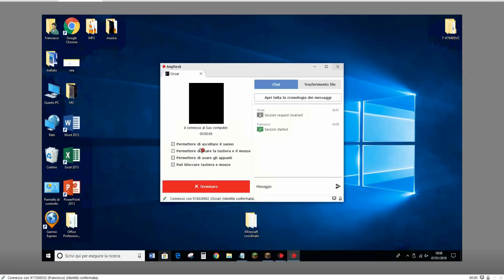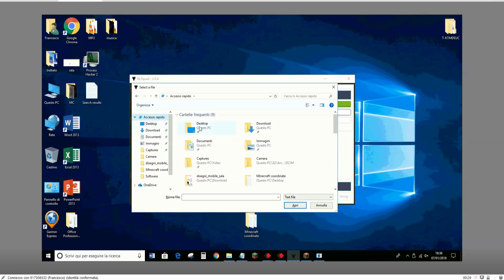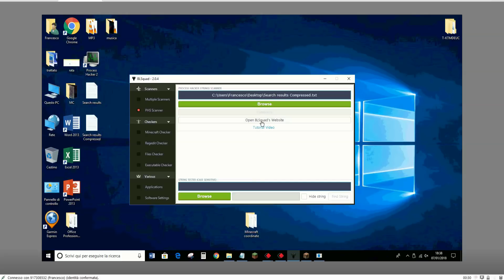Sloggano tutti? | Staff Series FlexyCraft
➜Ricorda di:
•Iscriverti
•Lasciare like
•Commentare

Basta.